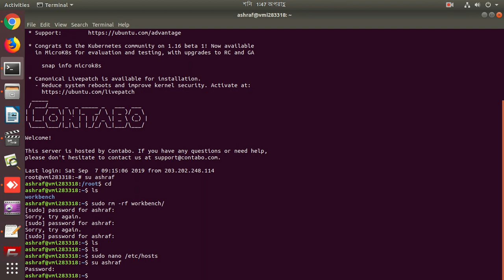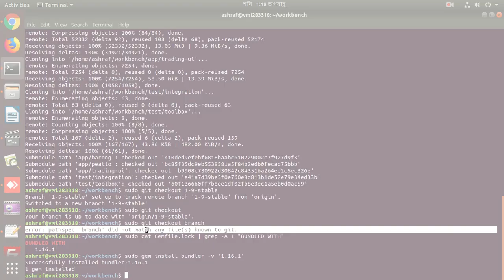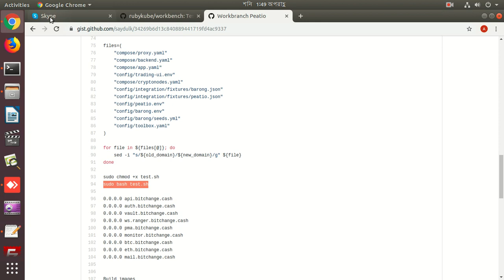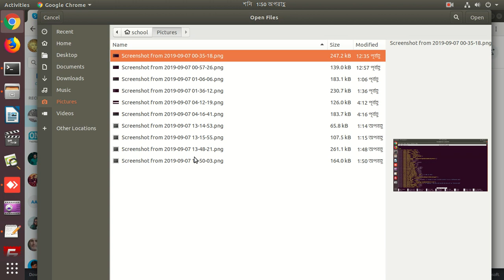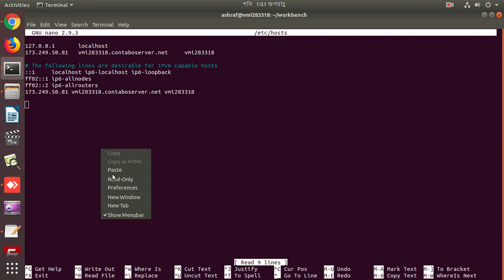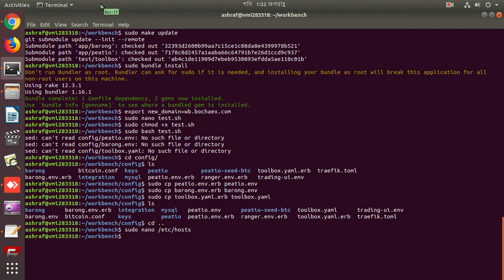🇧🇩 How We Do Training /Freelancing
This video will shows How We Do Training.

School Of Freelancing Is Linux Practical Project Management Freelancing Ecosystem To Establish Earn By Doing Freelancing From Home :)

If You Are Looking For One To One Freelancing Training Contact Through Facebook Page And Ask For Help.

Note: Only We Provide One To One Linux Freelancing Training Around The Globe!